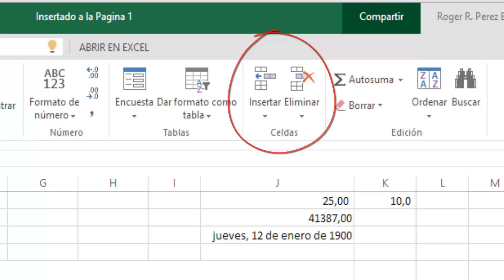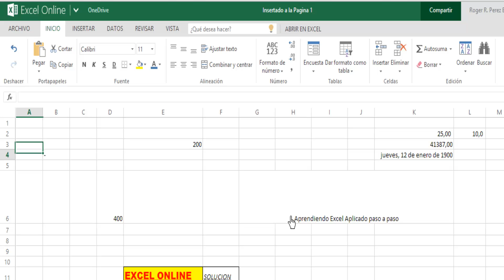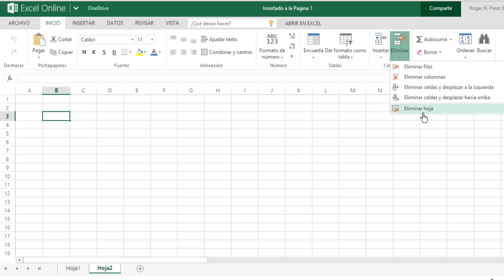Ejemplo Nº 6 - Como utilizar los Comandos de la Pestaña Inicio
Ejemplo 6 de como utilizar los comandos de la Pestaña Inicio de Excel Online.. Haz clic en el enlace, para conocer mas de excel online: